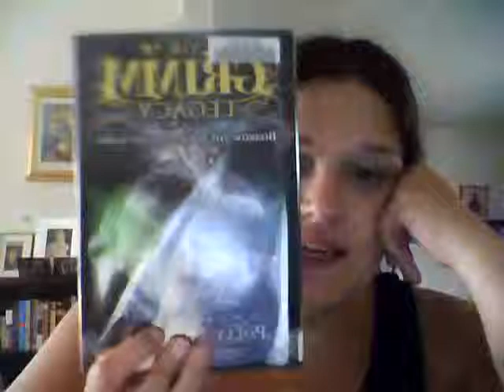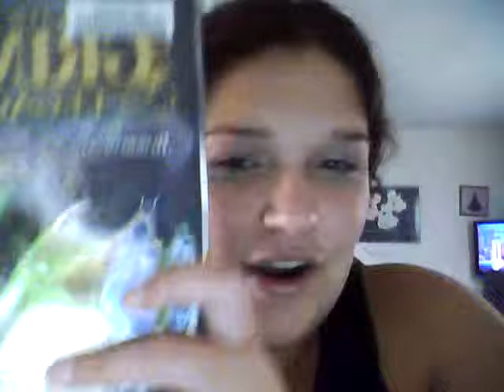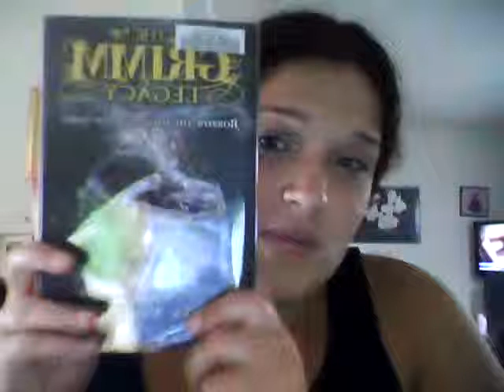Book Review: The Grimm Legacy